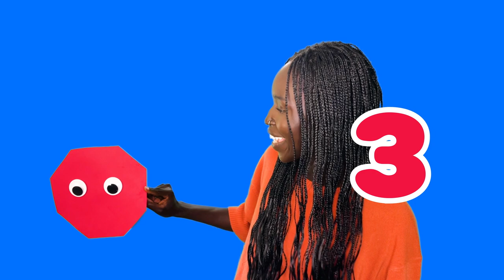Learn Shapes | Preschool Learning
Learn all about shapes with Ms. Nyapot!